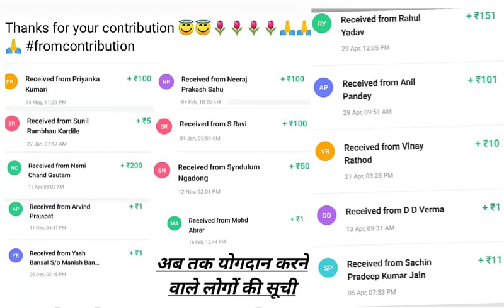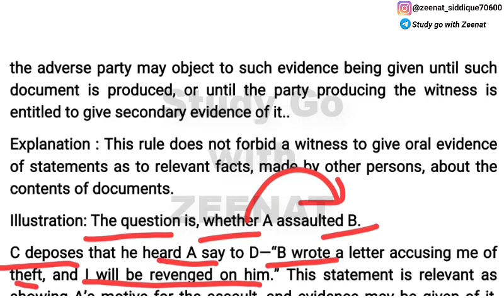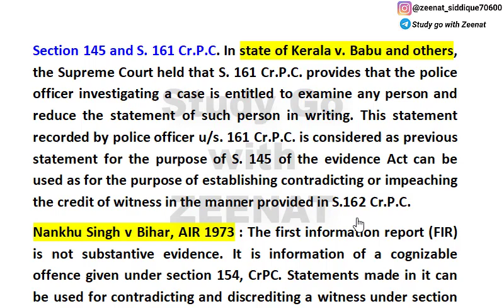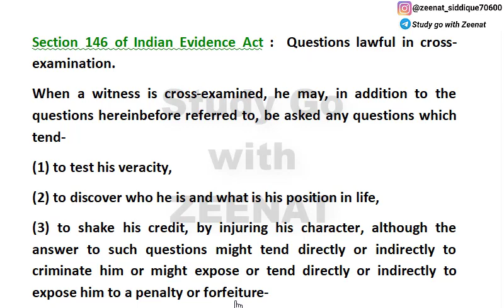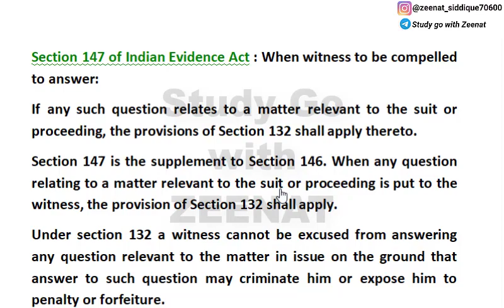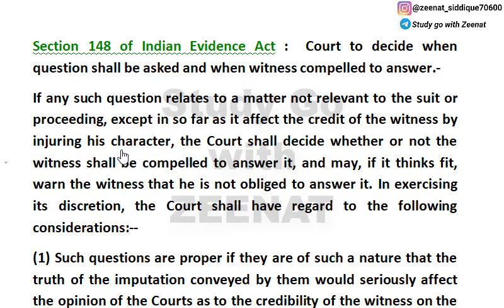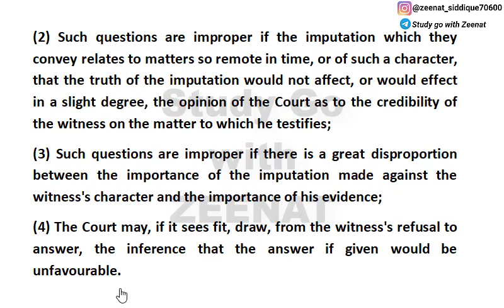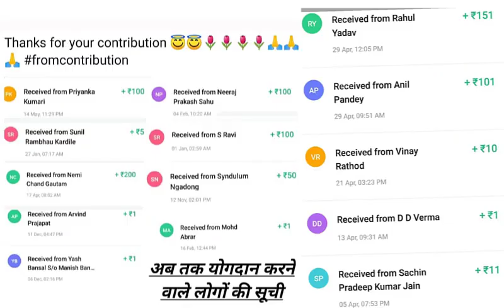Section 144, 145, 146, 147, 148, 149, 150, 151, 152 of Evidence Act explained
THE EXAMINATION OF WITNESSES (साक्ष्यों का परीक्षण) – CHAPTER X OF EVIDENCE ACT – SECTION 135-166

Hey guys in this video I have covered the following topics regarding the Sections 144 to 152 of the Indian Evidence Act, 1872

00:58 Section 144 of Indian Evidence Act explained with case laws : Evidence as to matters in writing,

03:32 Section 145 of Indian Evidence Act explained with case laws : Cross-examination as to previous statements in writing,

08:33 Section 146 of Indian Evidence Act explained with case laws : Questions lawful in Cross-examination,

11:21 Section 147 of Indian Evidence Act explained with case laws : When witness to be compelled to answer,

13:31 Section 148 of Indian Evidence Act explained with case laws :  Court to decide when question shall be asked and when witness compelled to answer,

18:40 Section 149 of Indian Evidence Act explained with case laws : Question not to be asked without reasonable grounds,

19:48 Section 150 of Indian Evidence Act explained with case laws : Procedure of Court in case of question being asked without reasonable grounds,

20:15 Section 151 of Indian Evidence Act explained with case laws : Indecent and scandalous questions are forbidden,

20:56 Section 152 of Indian Evidence Act explained with case laws : Question intended to insult or annoy,

IPC : 100Rs
Evidence : 100Rs
Cpc : 149Rs
SRA : 80Rs
Limitation Act : 70Rs
Partnership Act : 70Rs
Jurisprudence : 149Rs
Equity : 50Rs
Constitution : 199rs
CrPC : 149Rs